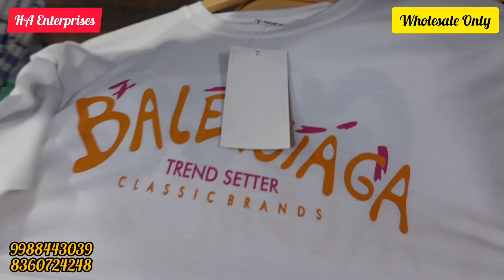Wholesale Clothes Market Ludhiana || T-shirts, lower, capry Direct from Manufacturer COD Available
HA Enterprises

Manufacturer of beat quality tshirt, lowers, shorts, tracksuit, jersey ludhiana

Adress- #2052, street no.3, kuldeep nagar, basti jodhewal, ludhiana

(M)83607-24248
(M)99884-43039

For brand promotion and product reviews

LINKS•=daalna bhul gya

I hope this video was useful and you liked it, if you did then press the thumbs up button
Cheers $
Zoravar zx